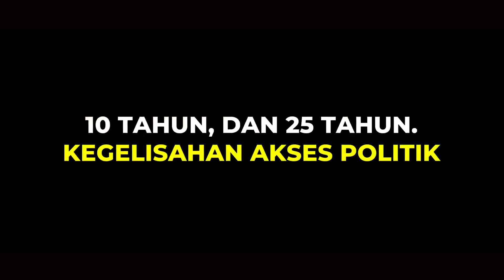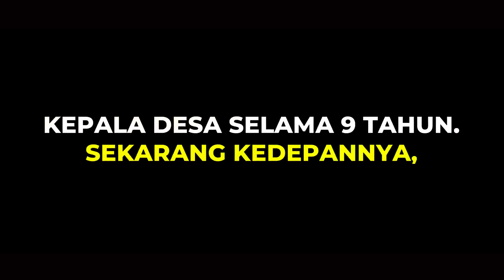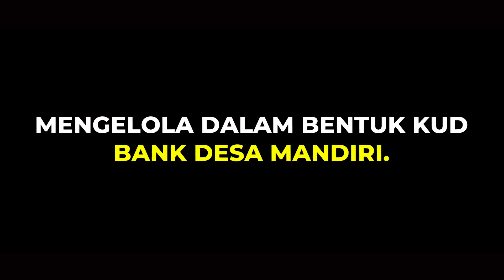BOSSMAN MARDIGU MAJU CAPRES INDEPENDEN SAHABAT NEWMIND SETUJU & SIAP BERGERAK ?!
Simak video sampai selesai agar tidak salah persepsi dan gagal paham.